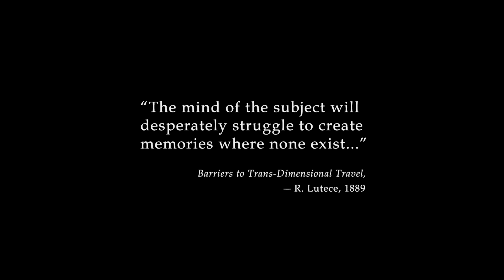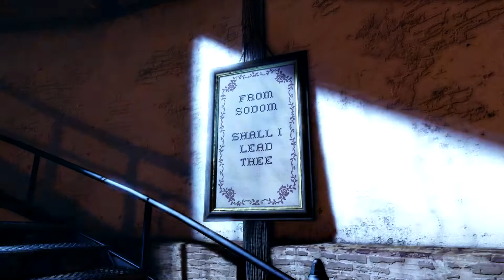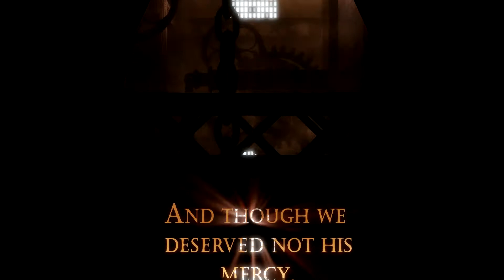Bioshock Infinite - Let's Play! (Part 1)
Wherein Kiernan plays through the entirety of Bioshock Infinite, starting right here, right now, with Chapter 1! What will transpire? There's only one way to find out!